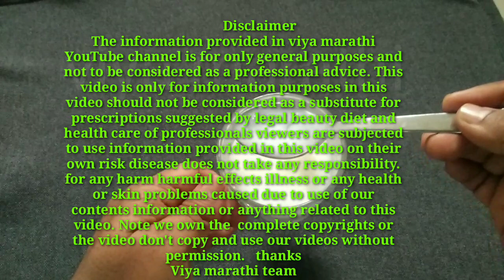शुगर झटक्यात होईल नॉर्मल,फक्त 1दा हा उपाय करा,end of diabetes,डायबेटिस कमी करणे|स्वागत तोडकर उपाय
शुगर झटक्यात होईल नॉर्मल,फक्त 1दा हा उपाय करा,end of diabetes,डायबेटिस कमी करणे, स्वागत तोडकर नवीन उपाय टिप्स

जर तुम्हाला तुमची शुगर लेव्हल कमी करायचे असेल नॉर्मल करायचे असेल तर हा उपाय एकदा नक्की करून पहा खूप साधा सोपा उपाय आहे याने नक्कीच आपल्या रक्तातील साखरेची पातळी नॉर्मल होण्यास मदत होते
आणि व्हिडिओ आवडल्यास लाईक शेअर आणि आमच्या चॅनलला सबस्क्राईब करा धन्यवाद
       viya marathi team